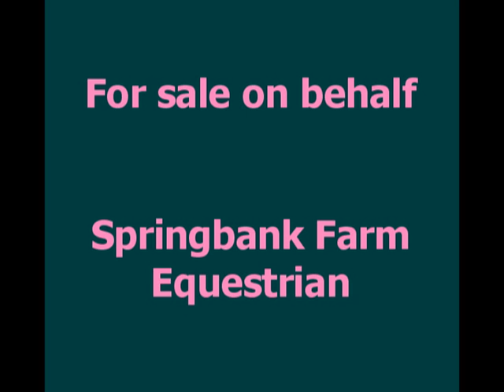Amigo (Sold on behalf) Dressage test in his first Pretraining ODE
15.3 Grey gelding 8yo tb. Competing in his first pre training eventing starts. I've only been riding him for a couple of weeks before this, so please keep in mind this is a new partnership.